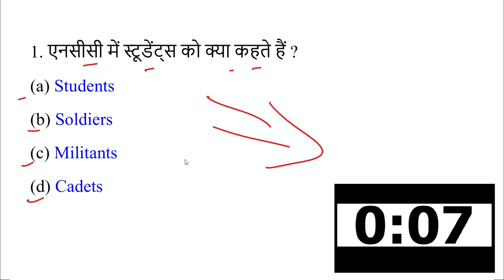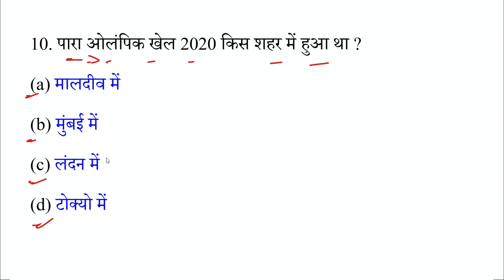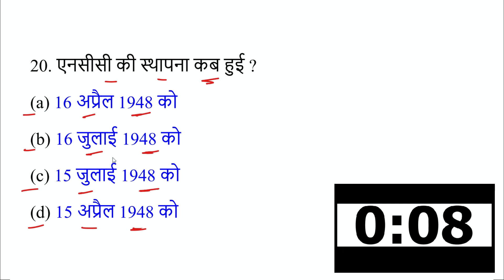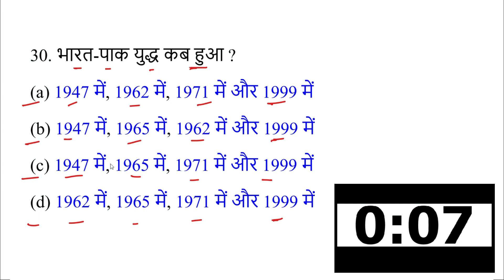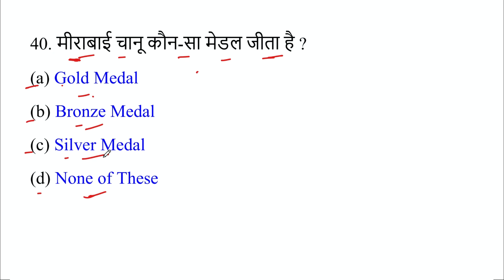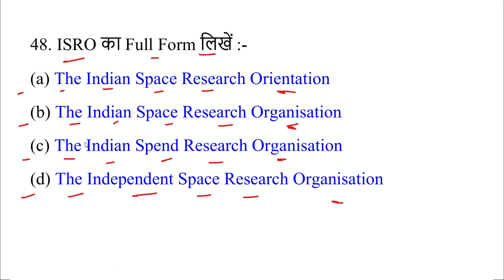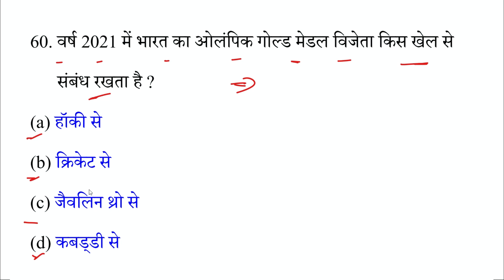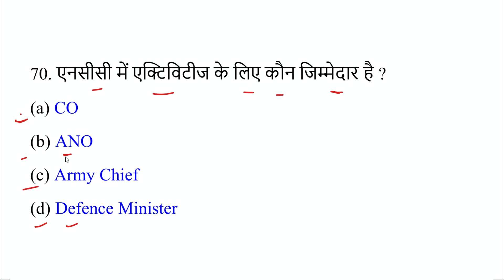NCC bharti model paper 2022 || NCC Bharti 2022 question paper